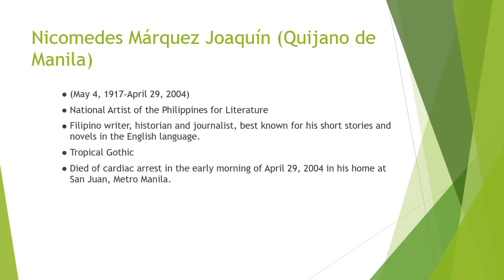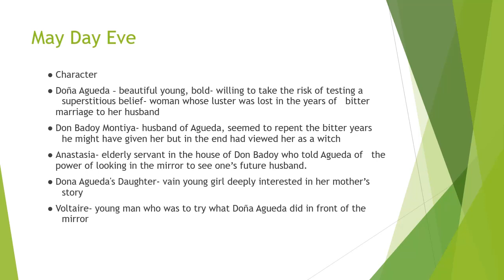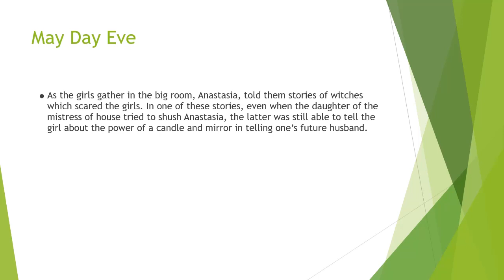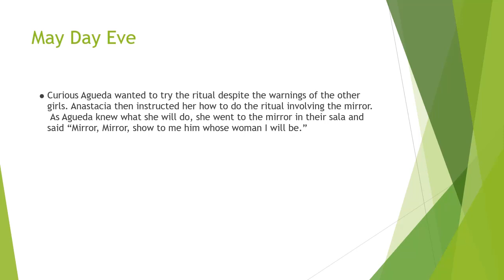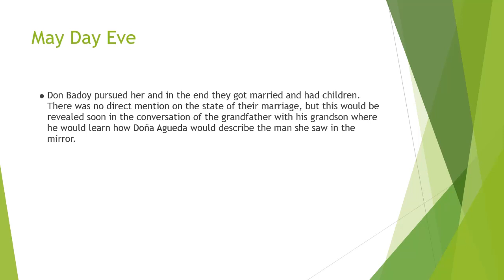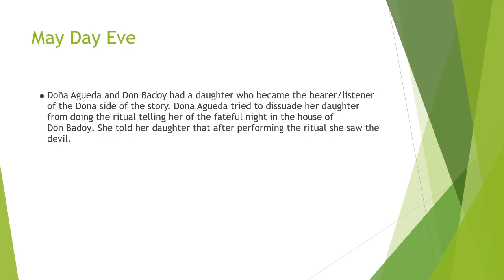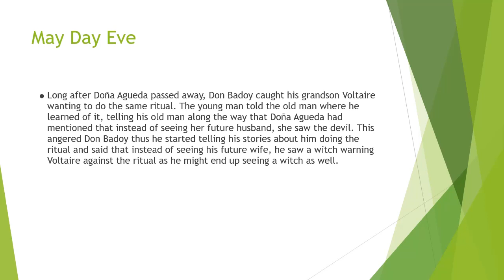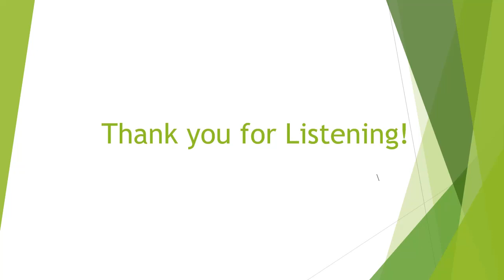May Day Eve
May Day Eve is a short story written by Filipino National Artist Nick Joaquin. Belonging to the Tropical Gothic, it is one of the best loved and signature stories of the artist.  May Day Eve utilizes the theme of "magic realism". Joaquin had mastered the genre even before the Latin American novels have made it a trend. Published in 1947, it is a story originally intended for adult readers, but is now a required and important reading material for Filipino students.